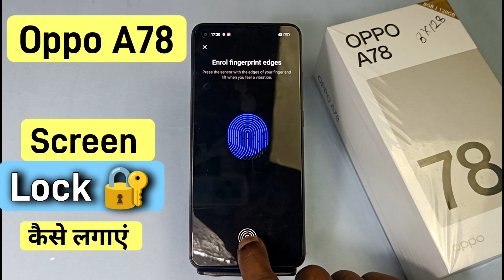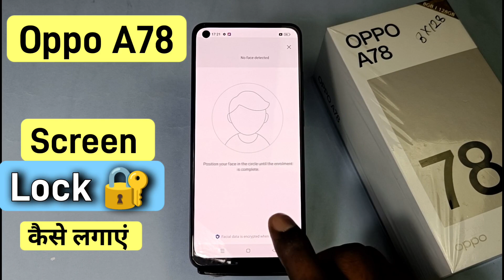How To Set Screen Lock Oppo A78 | Oppo A78 में Finger Lock कैसे लगायें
Akstech4u ,Oppo A78 screen lock, pattern lock setting in Realme 11 Pro, Oppo A78 pattern lock,Oppo A78 me Fingerprint lock kaise lagaye,
how to set pattern lock in Realme 11 Pro,Oppo A78 mein finger screen lock kaise lagaye,
Oppo A78 face lock setting,Oppo A78 password setting,Oppo A78 Screen lock,How to set fingerprint lock in oppo ,
How to Set Face Lock in Oppo A78
+,Oppo A78 finger lock,